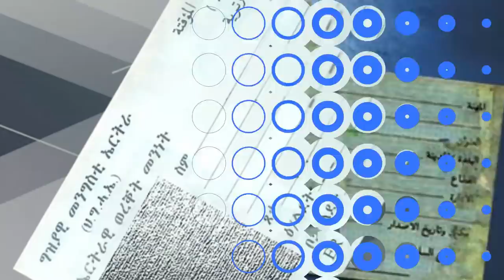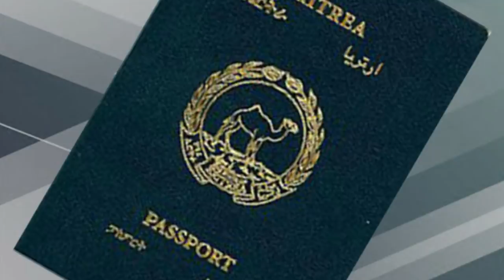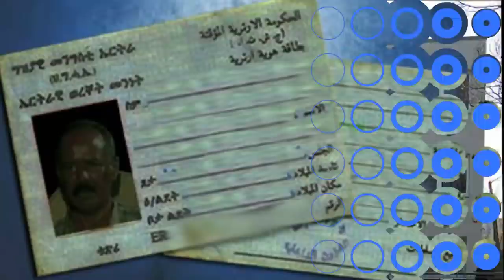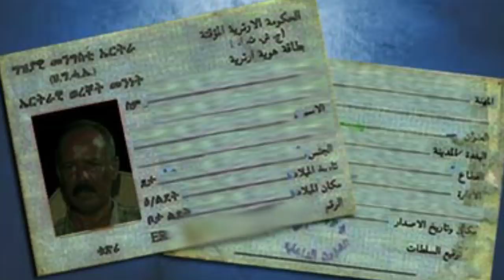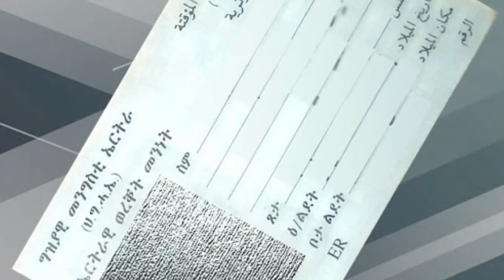Mestyat Betna | ቆንስላውያን ቤት ጽሕፈታት ኤርትራን ኢትዮጵያን ኣብ ፍራንክፈርት ብጽምዶ ንኤርትራውያን የከላብታ!